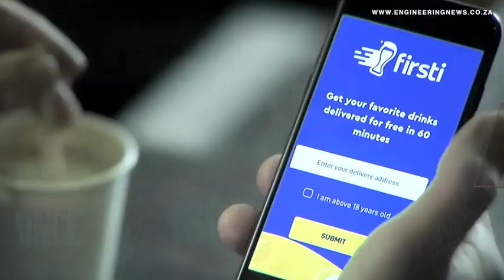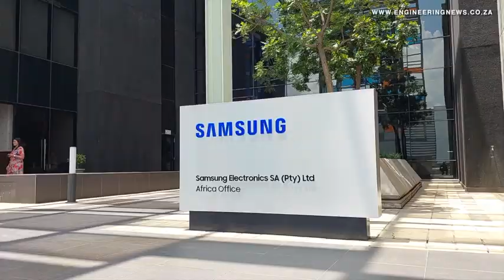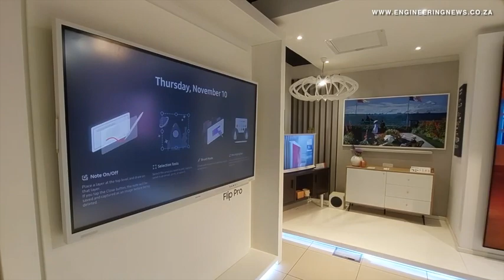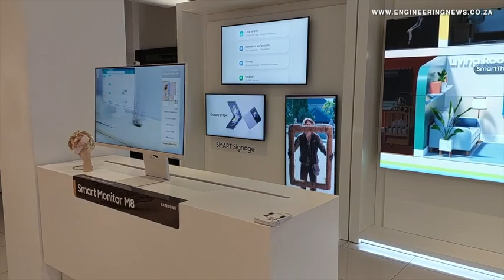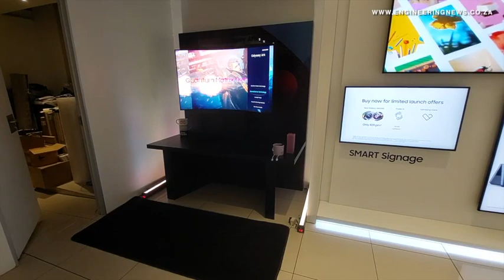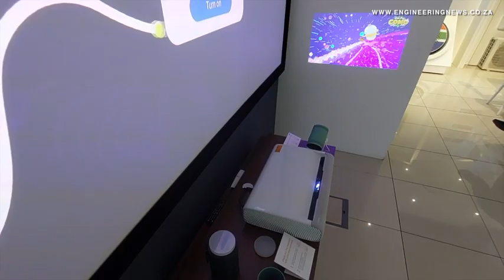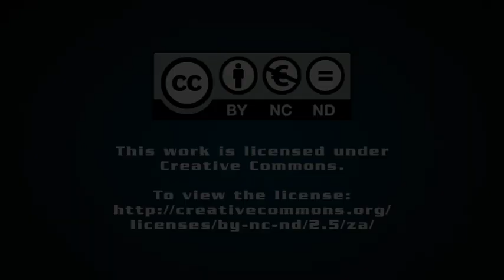SAB reveals new branding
Local beer maker South African Breweries recently unveiled its brand repositioning strategy. Darren Parker tells us more.